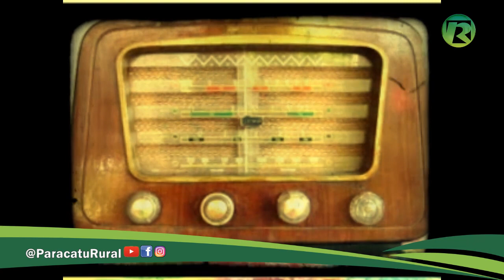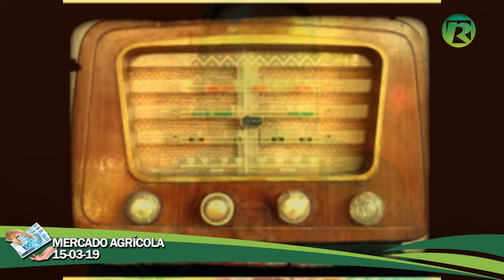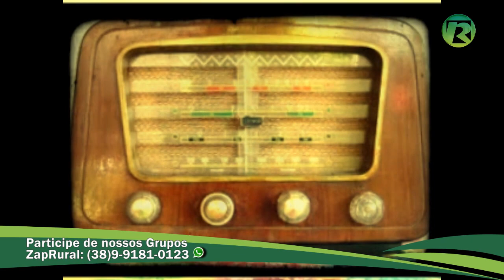MERCADO AGRÍCOLA análise 15 03 19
Neste episódio:
- Brasil inicia exportação de semente de aveia preta à União Europeia
- Análise de Mercado Agropecuário com Vlamir Brandalizze
- Noroeste de Minas Gerais estuda desenvolver um projeto que atenda às necessidades de transparência e liquidez em transações do feijão
- STF analisa inconstitucionalidade de cobrança de FUNRURAL para exportações indiretas